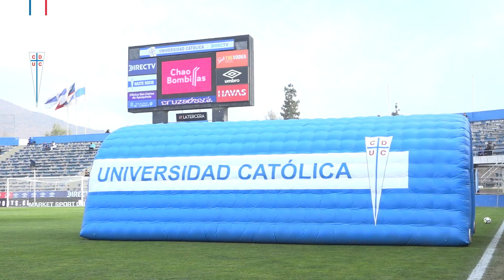Fecha 18 Campeonato Nacional 2018: Universidad Católica 2-1 Everton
Con goles de Sebastián Sáez, Universidad Católica derrotó a Everton, en el Estadio San Carlos de Apoquindo, por la Fecha 18 del Campeonato Nacional 2018.